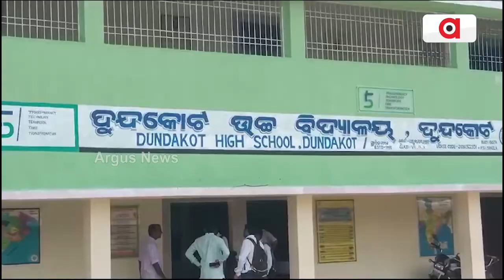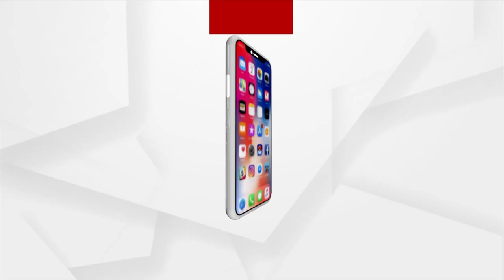Smart School Unsmart Developement: A Clear Picture From Dundakot High School